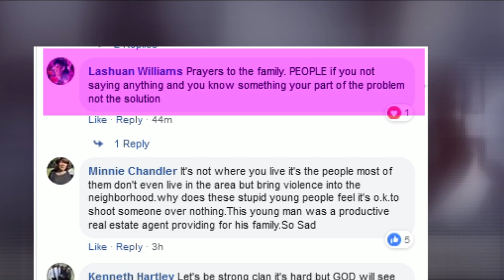Father of 5 killed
The search is on for the person who killed a local father of five who was gunned down this past weekend in Northwest Jacksonville.